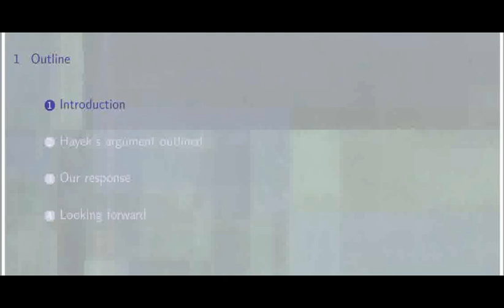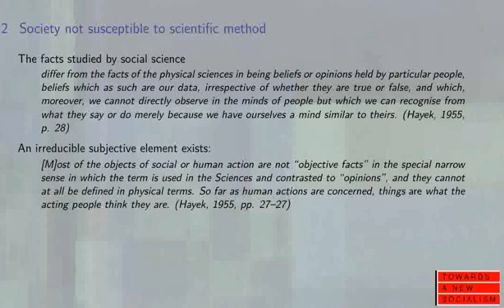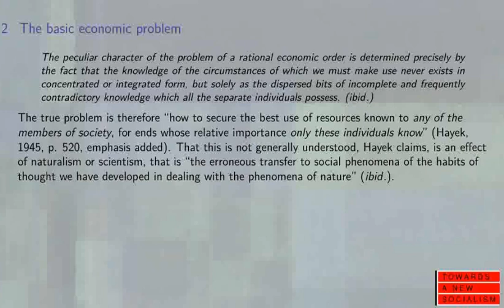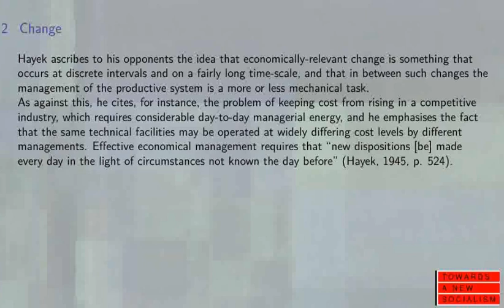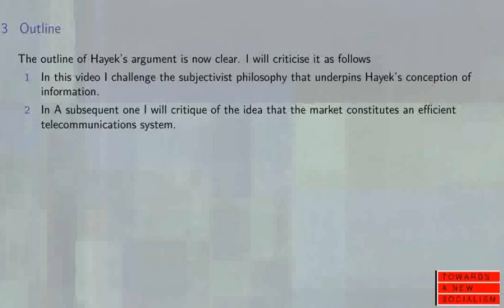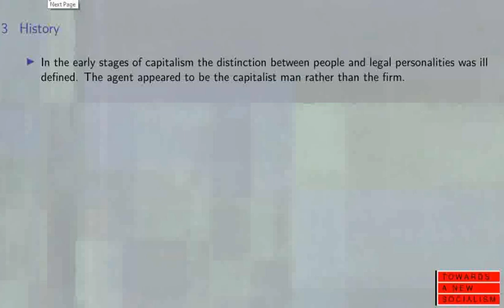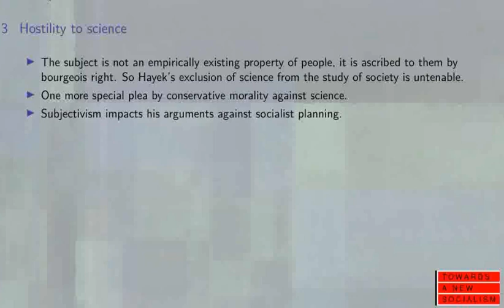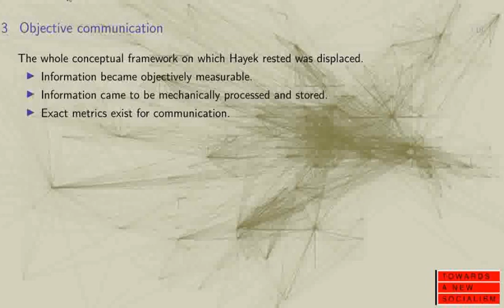Against Hayek's subjectivism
A second video in my series against the Austrian school. This is more a materialist philosophical critique. The mathematical critique will come in a third video